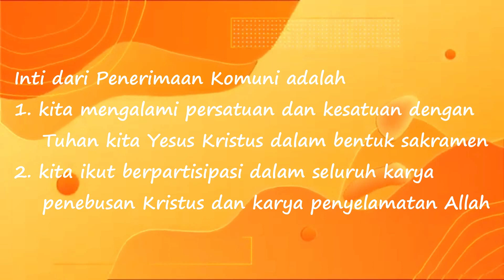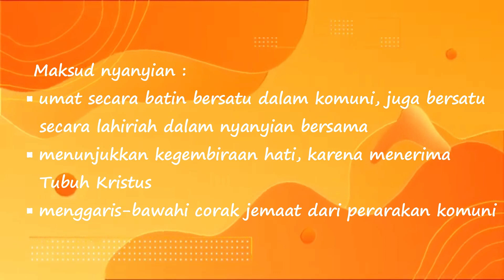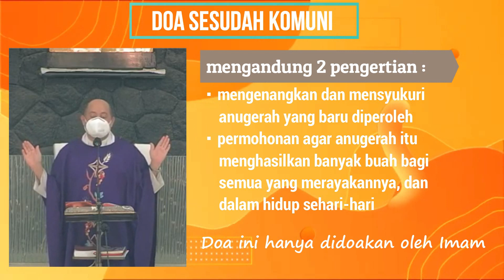BIAK RK – Materi IX - Sakramen Ekaristi III -“KOMUNI” | Pembinaan CKP 2021 Paroki Roh Kudus Surabaya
Selamat mengikuti pembinaan buat adik-adik Calon Komuni Pertama Paroki Roh Kudus, Surabaya. Tuhan memberkati, Amin.